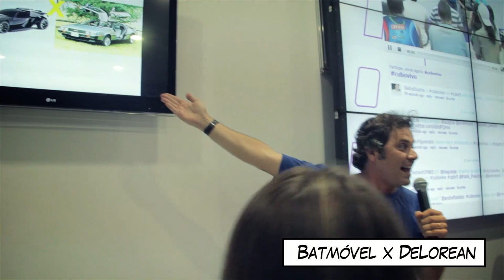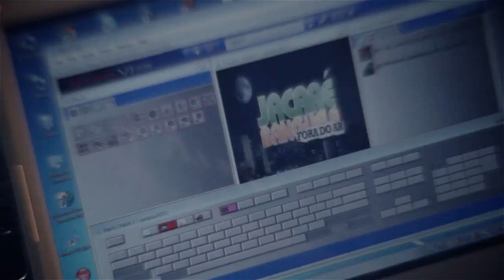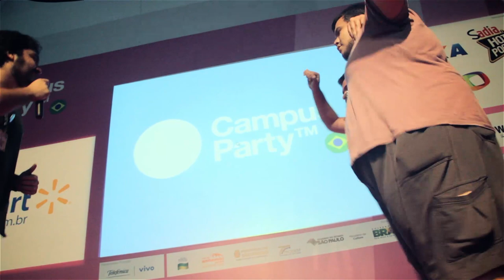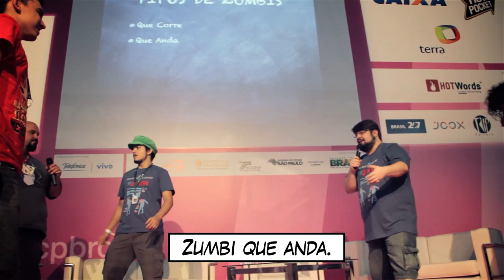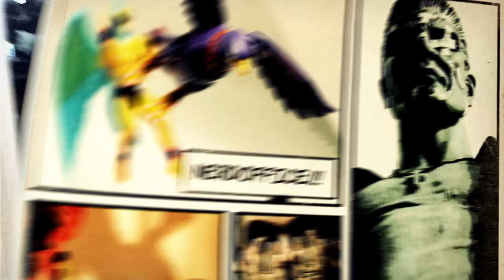Campus Party 2012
Lambda lambda lambda! Reserve quase meia horinha do seu dia atribulado para descobrir como foi a passagem do Jovem Nerd pela CAMPUS PARTY 2012!

Converse com o Bradesco no Facebook!

Pergunta da semana: "O que não pode faltar numa barraca nerd?"

Conheça o universo Jovem Nerd!